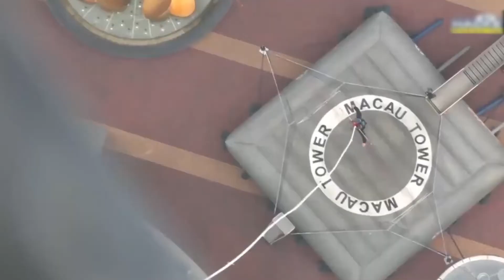10 Insane Attractions You're Better off Not Knowing About...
10 Insane Attractions You're Better off Not Knowing About...